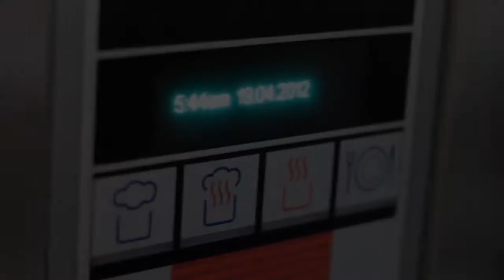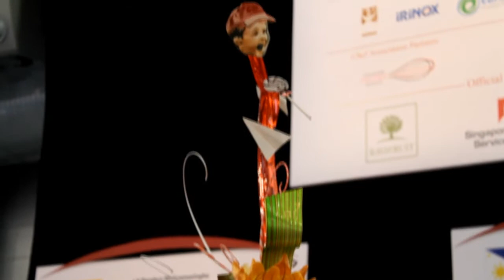Asian Pastry Cup 2012 Singapore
Team Philippines .  Awarded "Professional Skills"